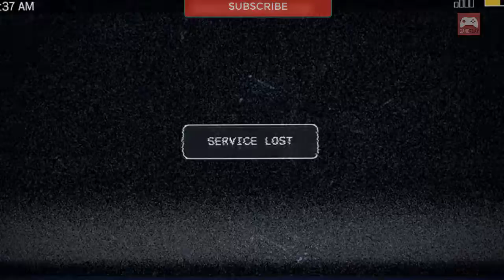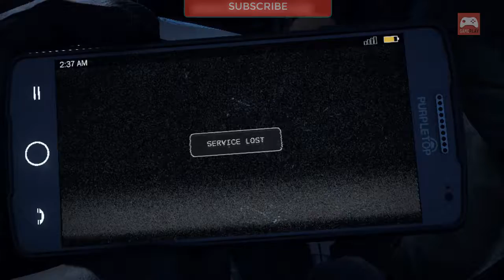Far Cry 5 Gameplay: Farcry 5 walkthrough on 940 MX graphics (2018)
This is a gameplay of most popular game of 2018 FarCry 5. This game is published by ubisoft. This is a walkthrough of Far cry 5 using  Asus R558UQ series Laptop which have 4 GB of Ram and 2 GB dedicated 940 MX graphics card. This Gameplay is run with low setting and almost good to play 720P. Little configuration change on setting you can play this 25-30 FPS. Some of scene are  lagging because it a high end graphic game.

Reason to upload this Gameplay to aware you that you can play this with 940 MX .

Due to copyright law i uploaded only part of a Gameplay.

Asus r558up 542D (price 44K)
Acer Aspire 5 -A515-51G (Price 42K)

Ubisoft copyright law
I hereby follow the  ubisoft policy for upload and monetize video. see details policy on bellow link

Gameplay farcry 5
Gameplay far cry 5 2018
lets play Farcry 5
walkthrough of Farcry 5
Farcry 5
Farcry 5 performance on 940 mx